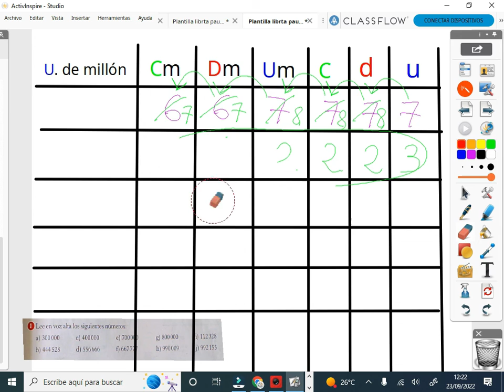Explicación ej.1 pág.5